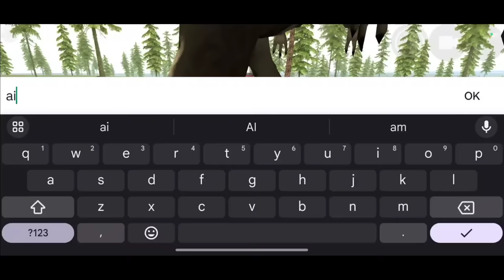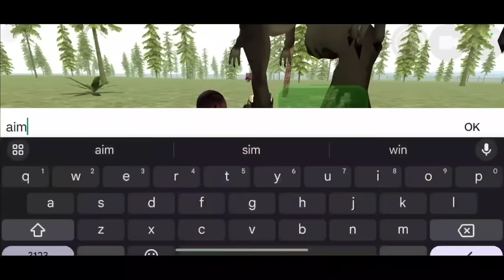Nissan GTR Cheat Code in Indian Bikes Driving 3D Game 😱🔥|| Harsh in Game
New Nissan GTR Cheat Code+Gameplay in Indian Bikes Driving 3D 😱💯| New Shop+Rocky Bike| Harsh in Game

About
gameplays.